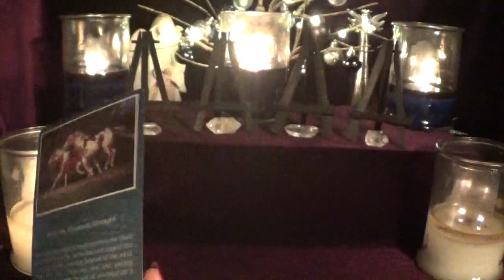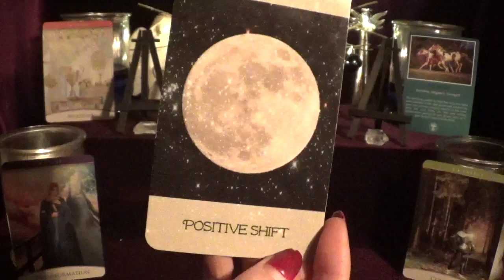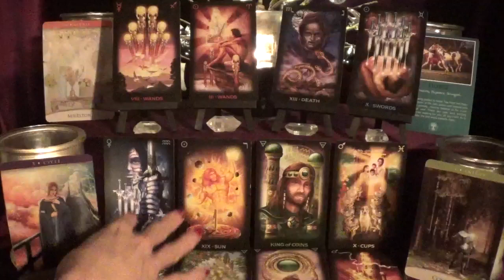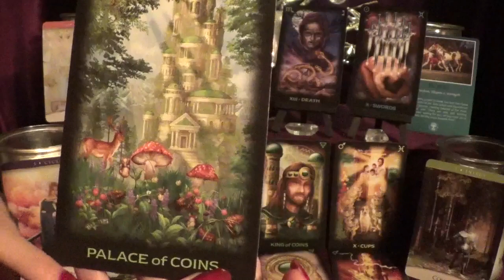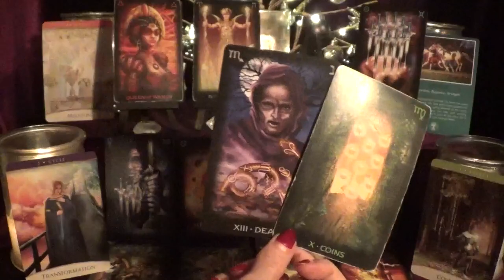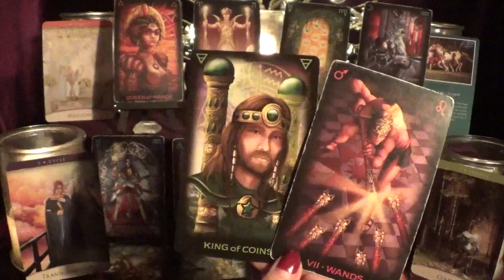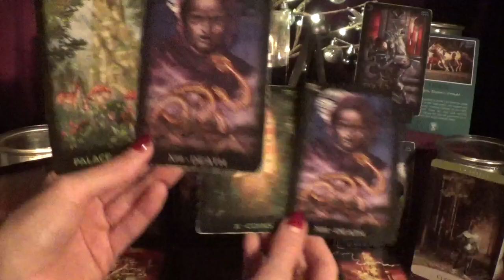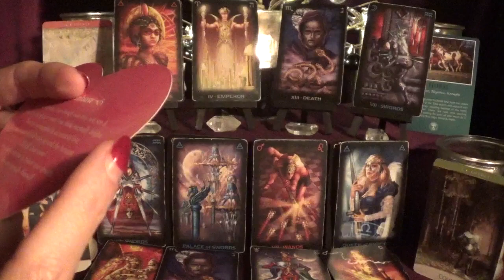♌️Leo 🍾 2021 Brings You A Most Unexpected, Wonderful Surprise! ~ 2021 Forecast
⭐️Decks Used⭐️
1. Divine Animal Oracle
2. Quantum Oracle
3. Luna Foretells - not for sale
4. Tarot of Dreams
5. Guardian Angel Cards